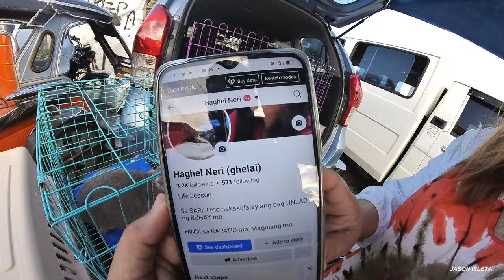BOCAUE PET MARKET / DAMING QUALITY DITO AAAH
OCT 18,2024
PT1.